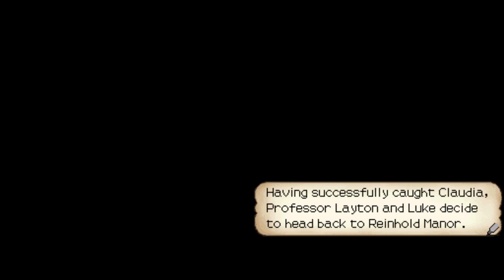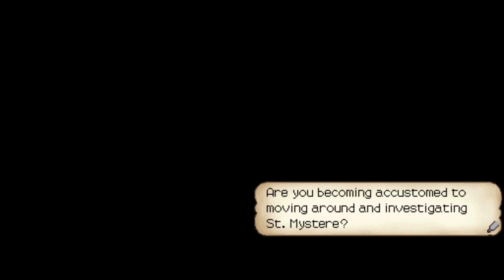cat return - professor layton and the curious village #10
some other stuff happens in this one too i guess